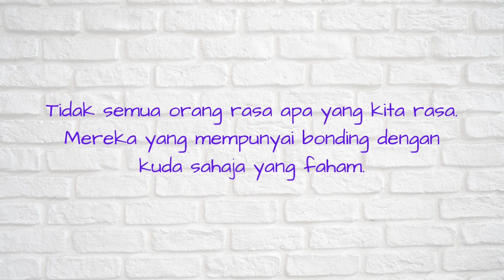My Top Secret! My Star!! Tak Perlu Kata Apa-Apa. Subhanaallah Hebatnya makhluk Ciptaan Allah!.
I have been keeping my secrets with My Star for a long time!!! He is my real soulmate!!!  The only feeling that I  can't explain.

I will never have to tell MY Star I am happy or sad. He already knows - long before I do. SubhanaAllah!!! Hebatnya makhluk ciptaan Allah!